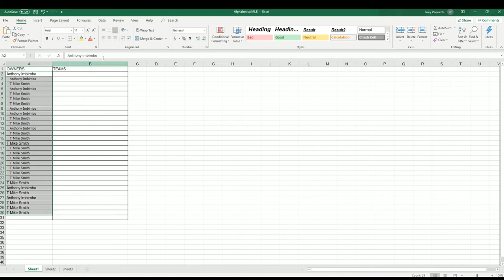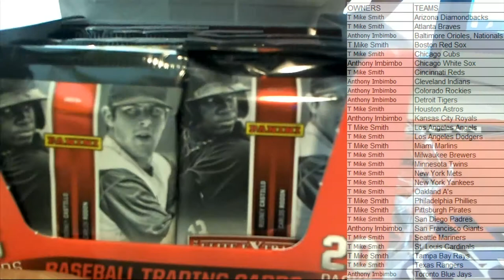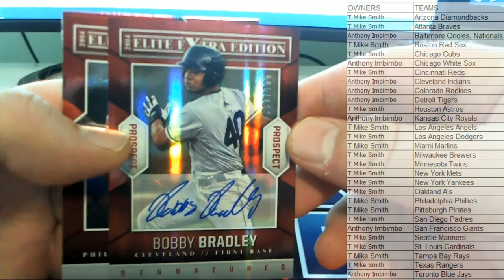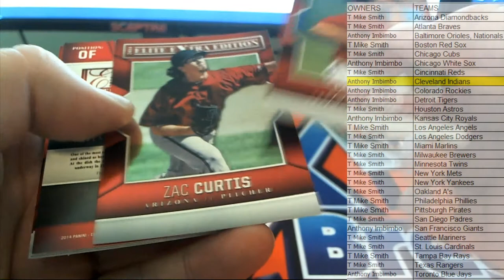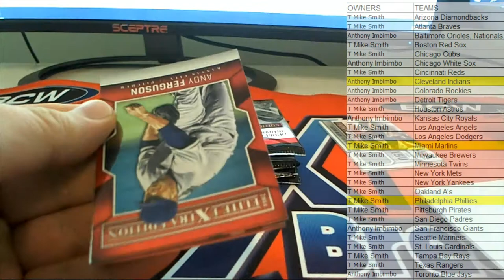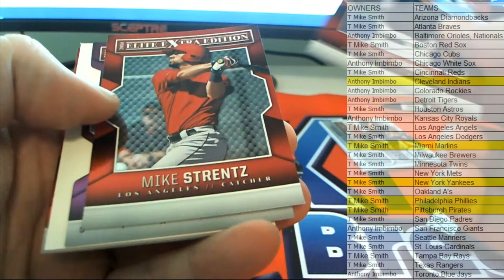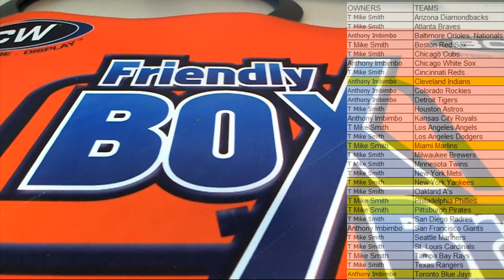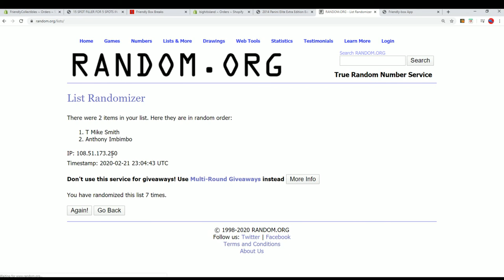2014 Panini Elite Extra Edition Baseball ID 14EEEBB111